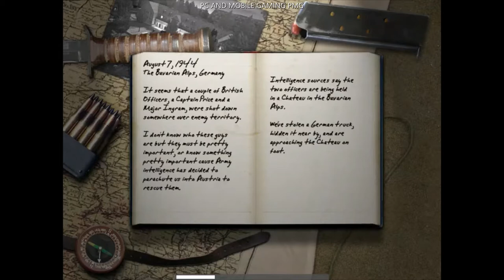CALL OF DUTY || PC Game || mission#06 chateau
Hi viewers! I hope you all are fine. This video is about call of duty  ||PC GAME || Mission#05 chateau I hope this video is very helpful for you. Thanks
My vides are not copy of any other video from youtube channels. Videos on my channel are recorded by myself.